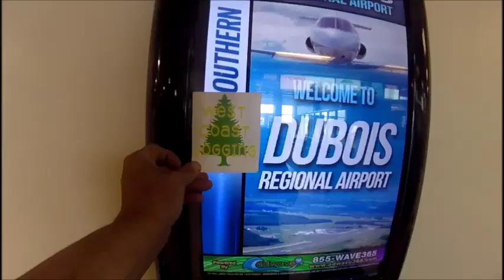I AM HERE